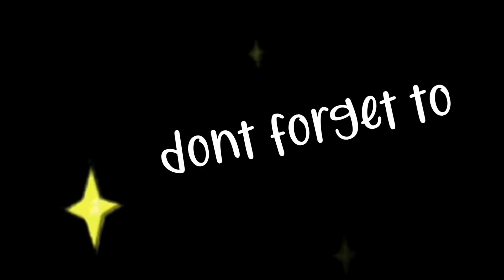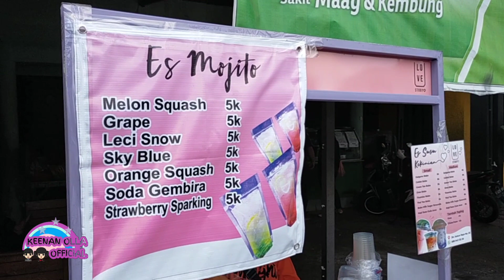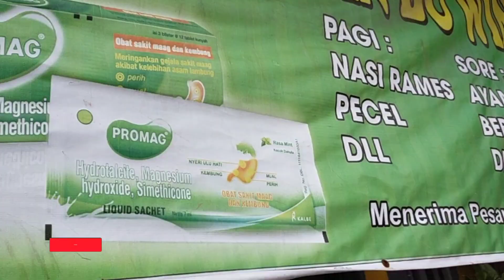TERNYATA INI YANG BIKIN PANEN DUIT..!!! ANAK KECIL MA BISA BUATNYA, HASILNYA NGALAHIN GAJI MANAGER!!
ES KOPI SUSU KEKINIAN

Buka : jam 10 pagi - 6 malam
Harga : 5 ribu
Lokasi : jln.Sukun Raya no 20 Banyumanik Semarang

Dalam Vidio ini di jelaskan secara detail cara pembuatan Es Mojito secara gampang,detail dan jelas dan kalau dipakai buat jualan untung 200 %.

Diharapkan setelah noton Vidio ini pemirsa yang ada di rumah semakin terispirasi untuk berwirausaha supaya kehidupan perekonomian jadi lebih baik..amin